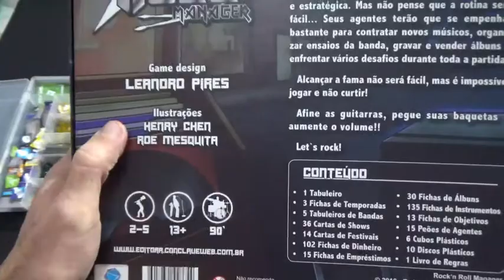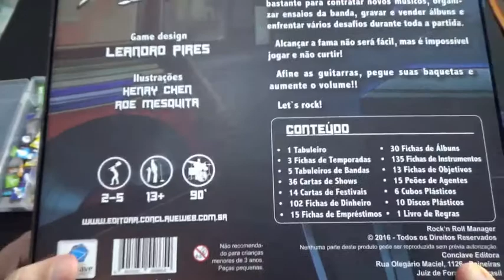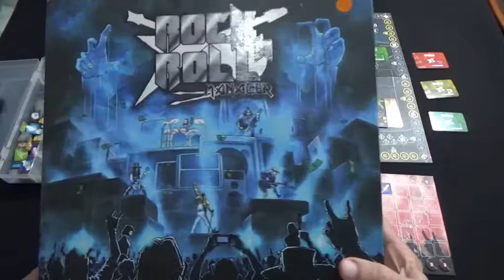Rock'n Roll Manager - Expresso | O Jogador Amador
Vídeo de apresentação rápida e resumida do jogo Rock'n Roll Manager, seus componentes, objetivos e estrutura das rodadas.